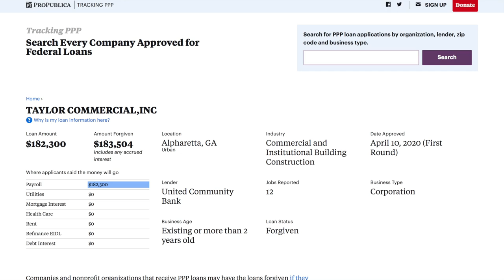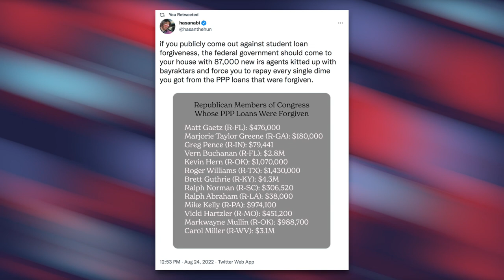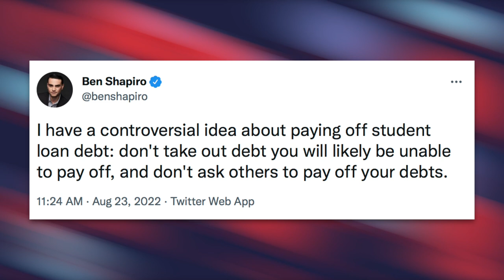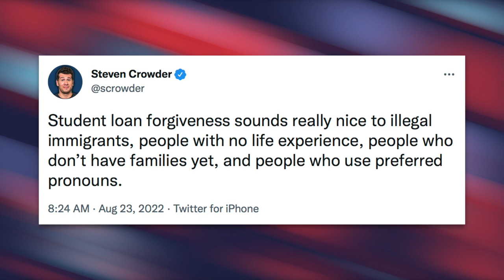Marjorie Greene Slams Student Debt Relief as “Unfair”—Her $180k PPP Loan was Forgiven